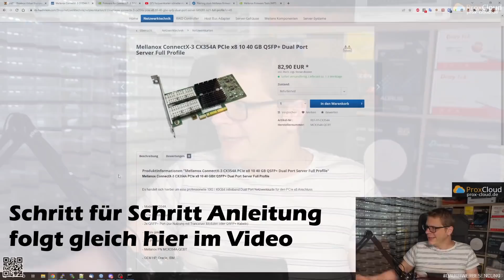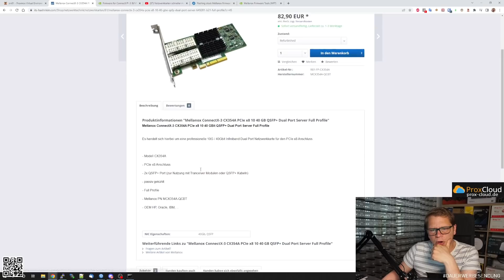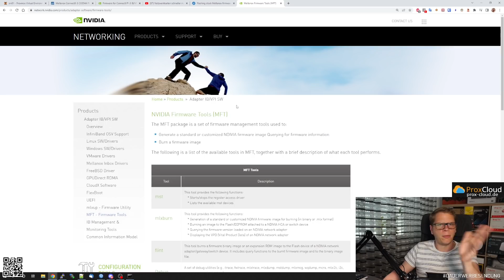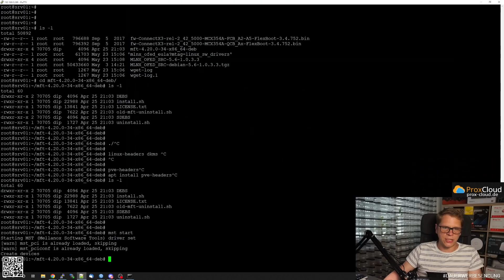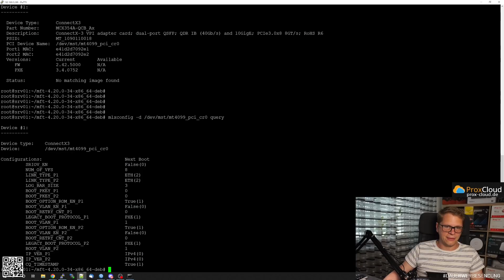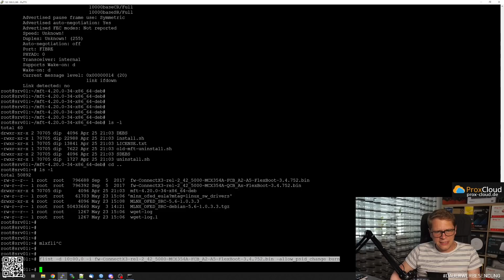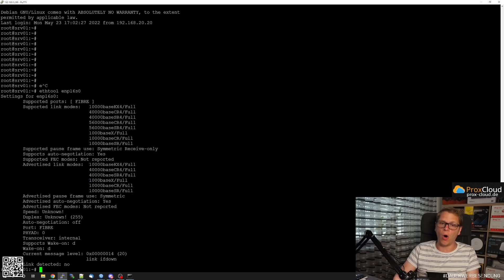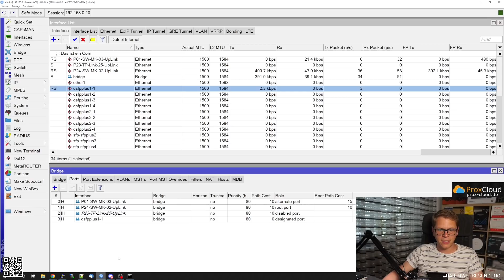Mellanox ConnectX Crossflashing - Aus 10Gbit mach 40Gbit für 0€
🚩 Servergehäuse 🚩 Mainboard
🚩 Ryzen PRO CPU 🚩 Corsair NVMe
🚩 Corsair RAM 🚩 be Quiet!  450W Netzteil